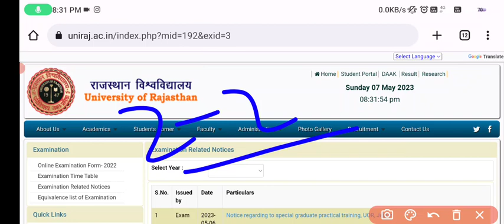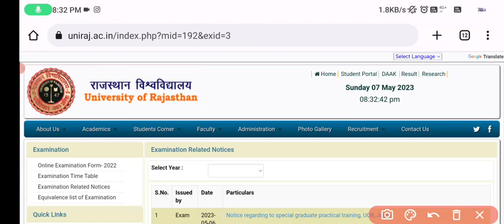Rajasthan University B.Ed Exam 2023 | B.Ed Time Table | B.Ed Exam Date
Rajasthan University Bed Exams 2023 Rajasthan University bed Exam date 2023 RU bed Exams time table

kab aayega

Rajasthan University today news! BA BED & BSC BED Exam time table/ba bed bsc bed exam pattern

ru exam bed date 2023 genuine classes

ba bed 1st year exam date 2023 rajasthan

rajasthan university non college exam d...

rajasthan university time table 2023 bsc bed 2nd year exam date 2023 rajasth..

genuine classes new update

rajasthan university bsc 1st year exam. rajasthan university exam date 2023

rajasthan university ug exam date 2023 rajasthan university exam date 2023

ru bed exam date 2023

rajasthan university exam news rajasthan university exam

ru exam 2023

uniraj exam date 2023

rajasthan university bed exam date 2023

rajasthan university bed final year exam date 2023

rajasthan universiry bsc bed exam date 2023

rajasthan university ba bed exam date 2023 ru bed exam date 2023

ru bed final year exam date 2023 ru bsc bed exam date 2023

ru ba bed exam date 2023 rajasthan university bed exam pattern 2023 rajasthan university bsc bed exam pattern 2023

rajasthan university bed exam form 2023

rajasthan university ba bed exam pattern 2023

RU exam news RU exam news today

RU exam latest news RU exam latest news 2023

RU exam promotion news RU today big notice